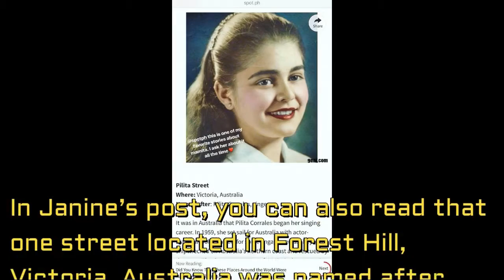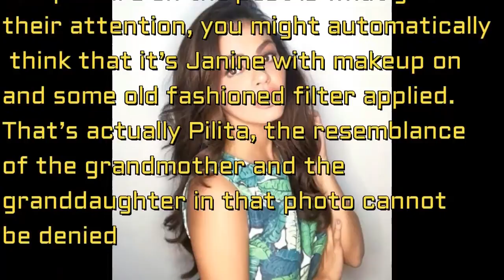JANINE GUTIERREZ and PILITA CORALES twinning Photo Magkamukhang magkamukha